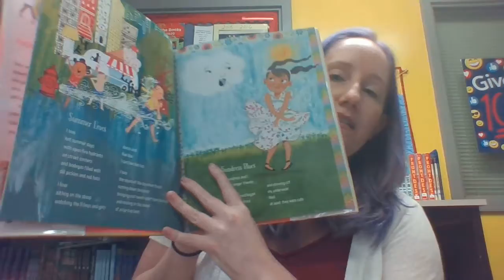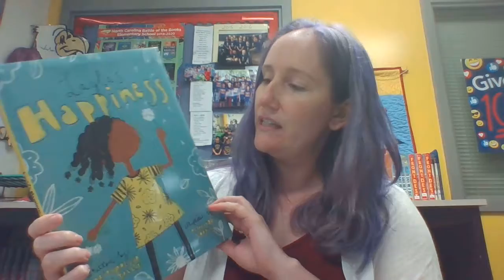New Everybody Books- Girl Power